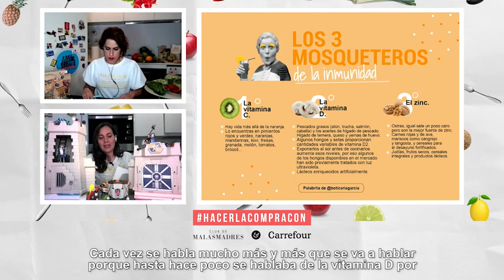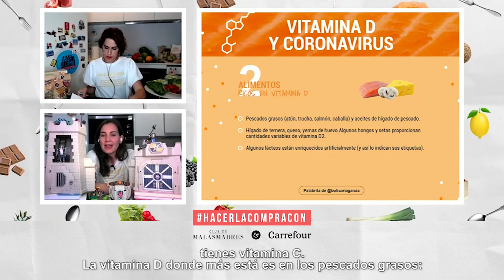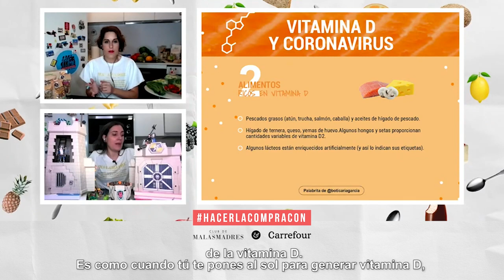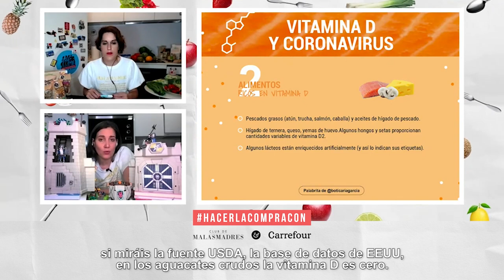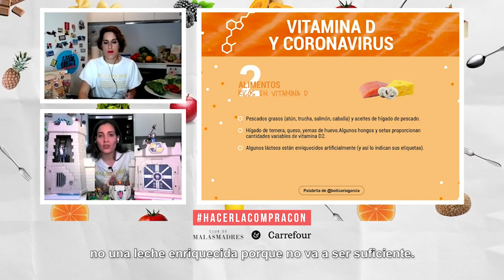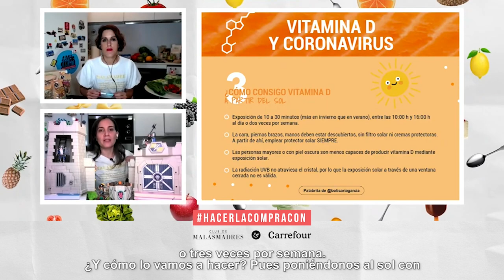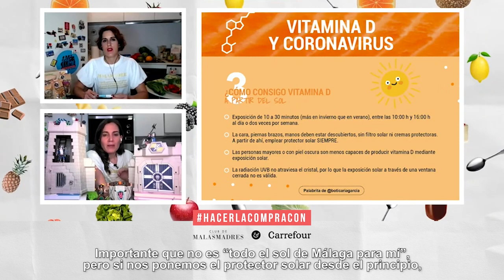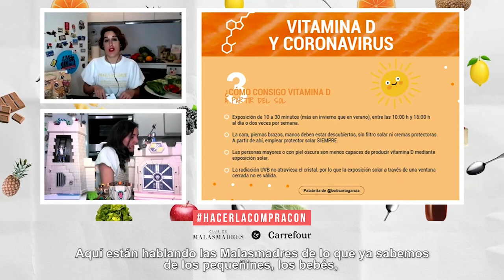La vitamina D, ¿dónde la encuentro?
La vitamina D es fundamental para que nuestras defensas estén fuertes. Durante el confinamiento hablamos mucho de ella al estar en casa sin exposición solar en muchos casos. Ahora en plena pandemia, asegurarnos de ingerir alimentos que contengan esta vitamina es importante porque si nuestras defensas están fuertes, combatiremos mejor las infecciones y virus.

📝 ¿Qué nos dijo @boticariagarcia5255 en el último HacerLaCompraCon Carrefour?

📌  Encontramos esta vitamina en pescados grasos (atún, trucha, salmón, caballa) y los aceites de hígado de pescado; hígado de ternera, el queso y las yemas de huevo tienen pequeñas cantidades de vitamina D; hongos y las setas proporcionan cantidades variables de vitamina D2. Exponerlos al sol antes de cocinarlos aumenta esos niveles, por eso algunos de los hongos disponibles en el mercado han sido previamente tratados con luz ultravioleta; algunos lácteos enriquecidos artificialmente (y así lo indican sus etiquetas).

📌  La podemos conseguir a través de la exposición al sol: de 10 a 30 minutos (hace falta más tiempo en invierno que en verano), en particular entre las 10 de la mañana y las 4 de la tarde, diaria o, por lo menos, de dos veces por semana, con cara, brazos, manos y piernas descubiertas, sin filtro solar ni cremas protectoras conduce a una síntesis suficiente de vitamina D. Pero las personas mayores y quienes tienen piel oscura son menos capaces de producir vitamina D mediante exposición solar. Es importante tener en cuenta que la radiación UVB no atraviesa el cristal, por lo que la exposición solar a través de una ventana cerrada no sirve en absoluto.

¿Os ha resultado de utilidad esta información Malasmadres?, ¿qué temas os gustaría que tratáramos en otros Directos?